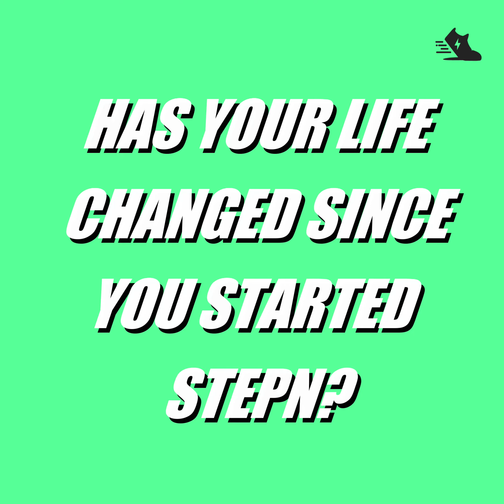IN MY SNEAKERS - STEPNITALIA [STEPN AMBASSADOR]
Discover a figure from the STEPN world every week!

Our guest of the week is @StepnItalia !

Feel free to indicate who you would like to interview and the questions you would like to ask!

You don't know STEPN? Join us now!

➡️ Strava: Kanam STEPN

Design: @StepnEurope